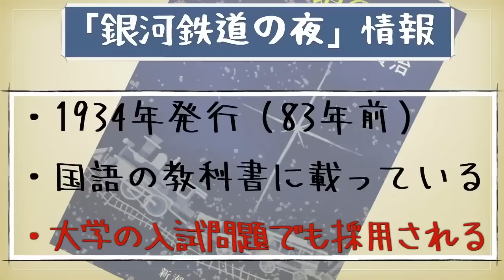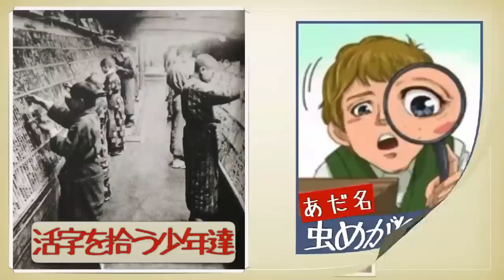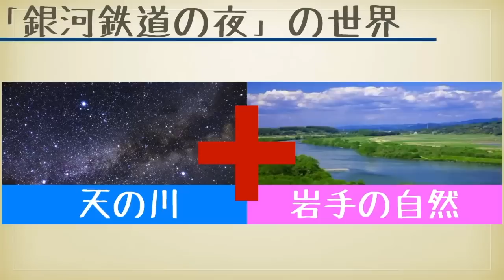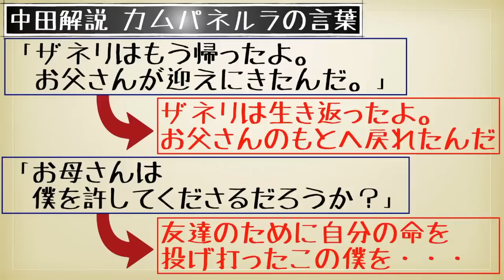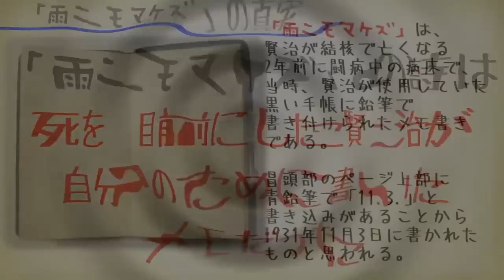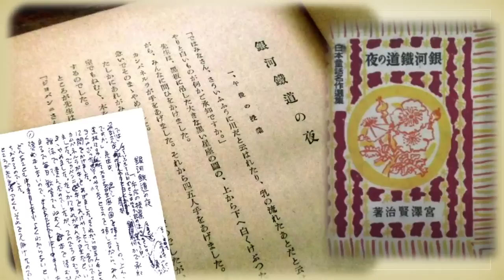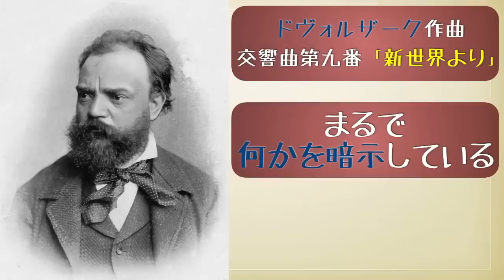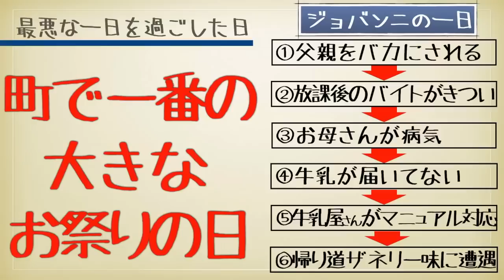オリラジ中田敦彦「星の王子さま」に込められた教訓を読み解く！！「星の王子さま」ってこんな話だったんだ・・・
お笑いコンビ「オリエンタルラジオ」の中田敦彦（あっちゃん）が名作文学「銀河鉄道の夜」に込められた教訓を、独自の視点で読み解きます。.

お笑いコンビ「オリエンタルラジオ」の中田敦彦（あっちゃん）が名作文学「星の王子さま」に込められた教訓を読み解きます。あっちゃんが「.

Night on the Galactic Railroad (銀河鉄道の夜 Ginga Tetsudō no Yoru), sometimes translated as Milky Way Railroad, Night Train to the Stars, or Fantasy Railroad .

読んでも案外理解しづらい銀河鉄道の夜。端的にまとめたあらすじ動画です！